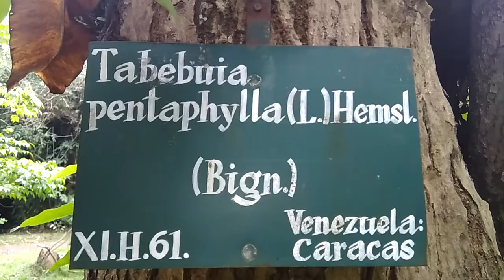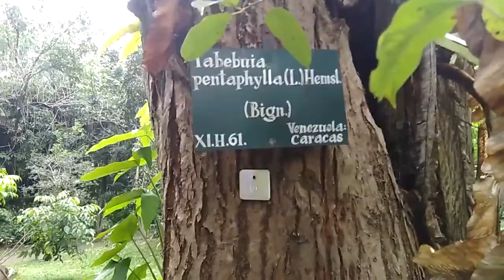Pohon terompet pink (Tabebuia pentaphylla). Caracas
Pohon terompet pink yg memiliki daun hijau mengkilap dan menampilkan kelompok bunga merah muda cerah di musim gugur dan awal musim semi.
Sinonimnya adalah Tabebuia rosea